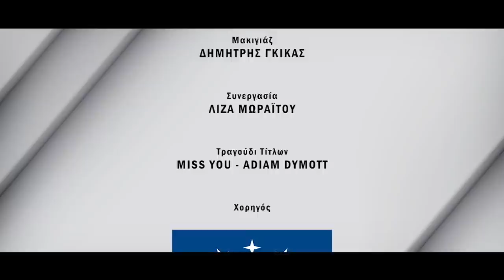ΤΕΤ-Α-ΤΕΤ | Τάσος Τρύφωνος & Εβελίνα Παπούλια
Η ηθοποιός Εβελίνα Παπούλια σε μια εξομολογητική συνέντευξη που προβλήθηκε από το ΡΙΚ1 τον Μάιο του 2019.